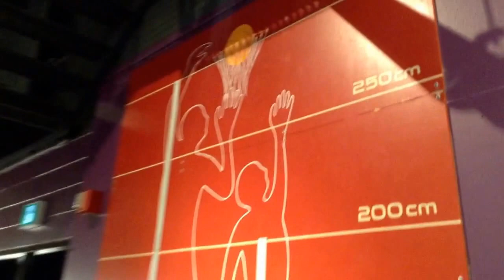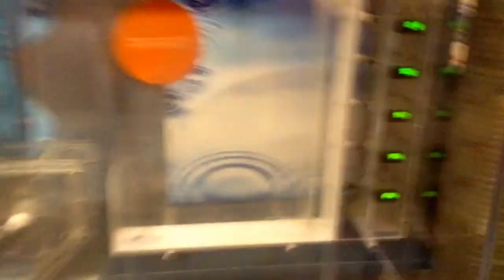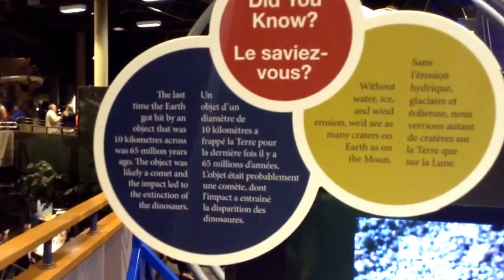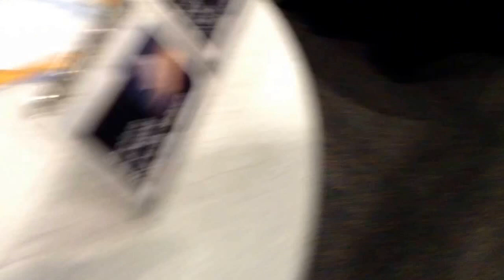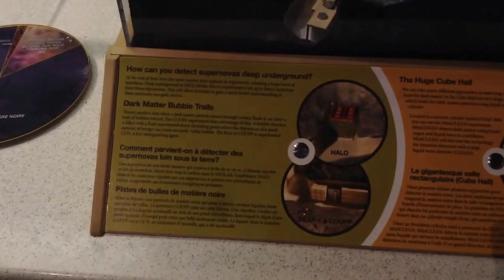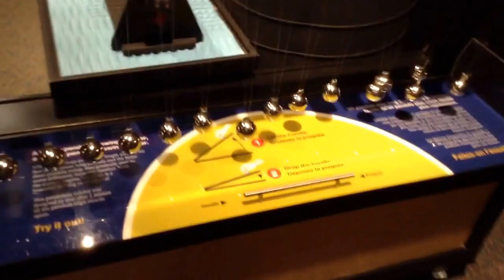My evening at science north on adults night